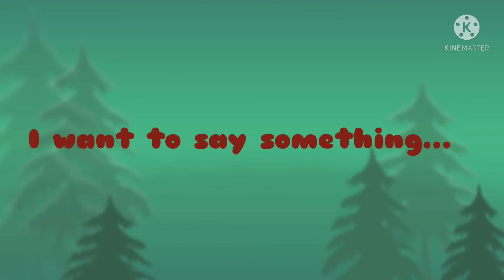♡🌟MERRY CHRISTMAS AND HAPPY NEW YEAR🌟♡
♡To All My Roses Have A Wonderful Christmas and New Year🌟